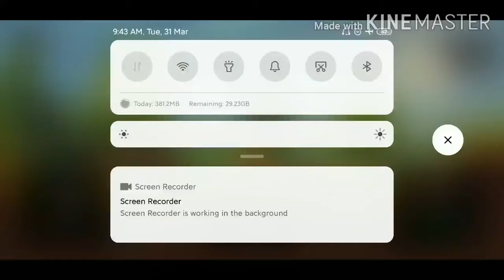APPLE KNIGHT GAMEPLAY #2